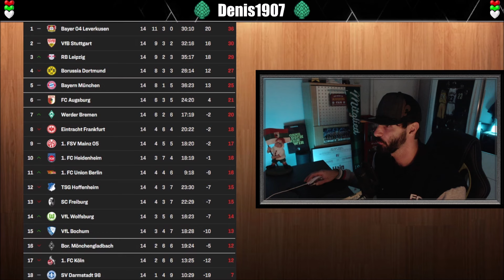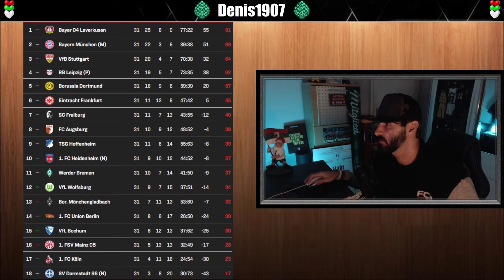BORUSSIA DORTMUND VS. FCA PROGNOSE 🔴 WELCHES BVB & FCA GESICHT SEHEN WIR?! | 32. Spieltag Bundesliga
Mein Vorbericht zum 32. Spieltag der Bundesliga 23/24 - Borussia Dortmund vs. FC Augsburg

Track:
No_More_–_Sapajou_No_Copyright_Music_